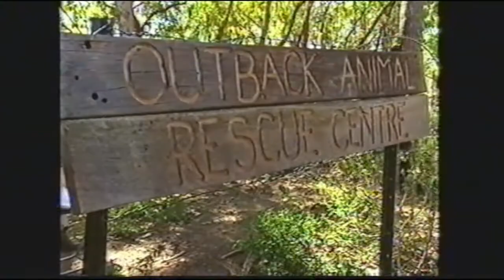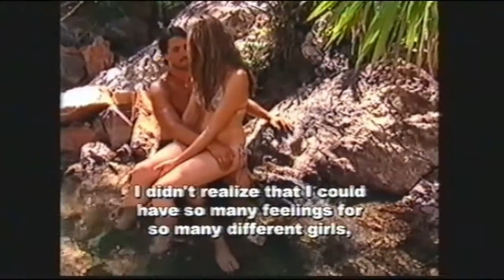Outback Jack - 2004/Episode 3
On a bush ride by 'bull-catcher' jeep, Jack presents the six remaining girls a dehydrated python 'puppy' (even stronger then himself) and his reptile-minded mate Philby. JD tells them they must vote one out behind Jack's back- Marissa knows that must mean her. She gets one way out: the aboriginal tribe Jack presents them to chooses a fit mate for him, which can't be voted out. She comes second there, but once off JD whispers she's not going 'home'.